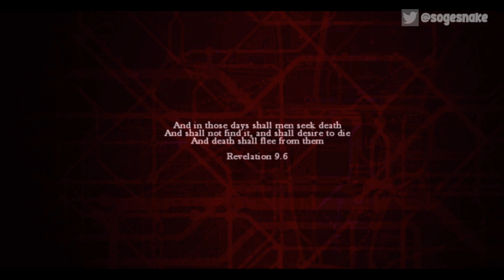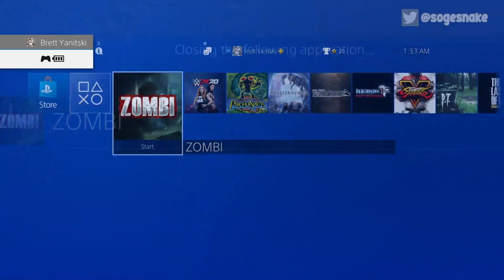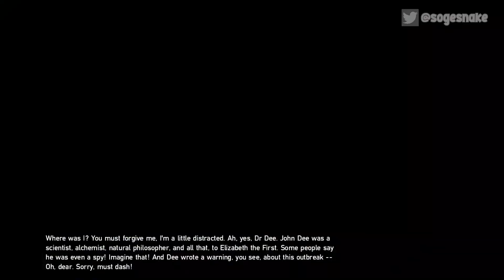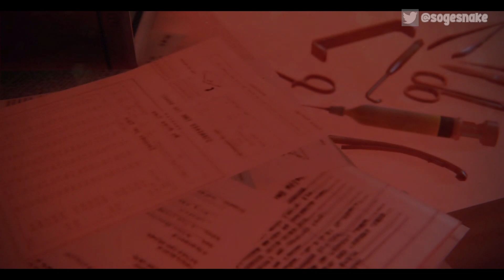Zombi Stream Part 3: Survivor Attempt #1 [11/7/2019]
Archived video from my stream of Zombi on November 7th, 2019 on Twitch!